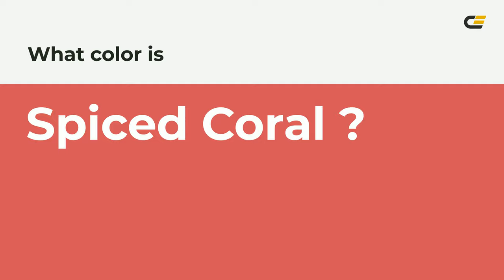Spiced Coral color d55459 hex color - Red color - Cool color d55459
What color is Spiced Coral ? d55459 hex color - Red color - Cool color d55459

Hex d55459 Color Code is also known as Spiced Coral color.